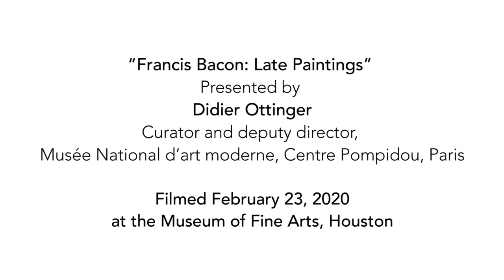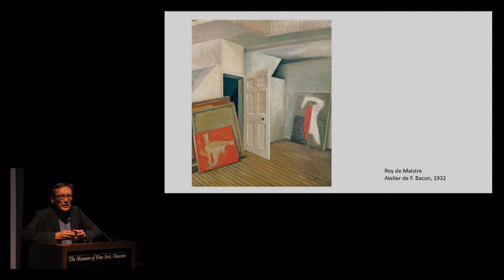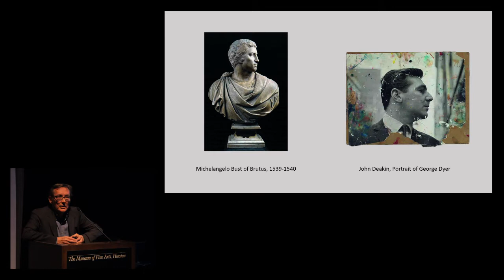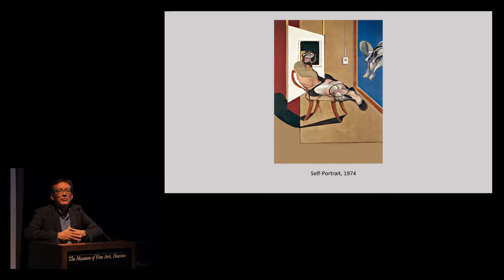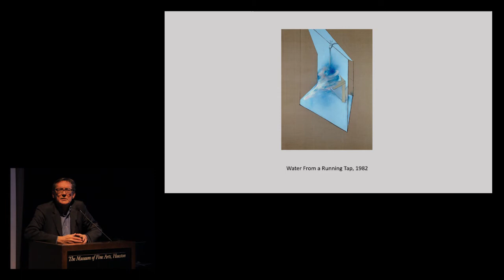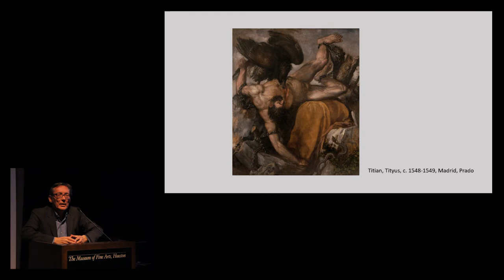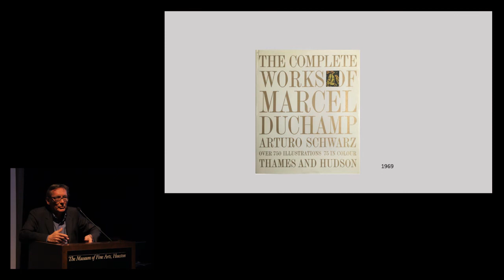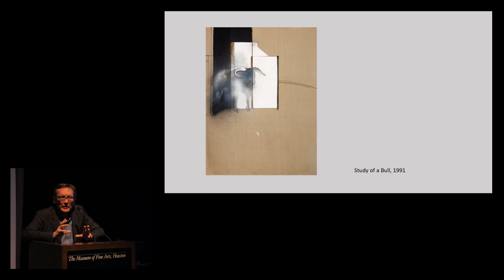Voices on Art-Museum of Fine Arts, Houston-Members Preview Lecture “Francis Bacon: Late Paintings”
On February 22, 2020, for our series Voices on Art, in collaboration with the Museum of Fine Arts, Houston, Art This Week Productions filmed this talk by Didier Ottinger, curator and deputy director, Musée National d’art moderne, Centre Pompidou, Paris. This talk was filmed in conjunction with the exhibition, Francis Bacon: Late Paintings, on view at the museum through January 20, 2020.
From the Museum of Fine Arts, Houston website–”Acclaimed as one of the 20th century’s greatest figurative artists, Francis Bacon created many of his most reductive and eloquent paintings in the final decades of his career. Drawing on his own life and taking inspiration from literary sources that spanned more than two millennia, Bacon reflected upon the unique character of his era and the timeless concerns that have shaped the human condition.
Didier Ottinger, curator of the landmark survey Francis Bacon: Late Paintings, which opened last fall at the Centre Pompidou in Paris, delves into Bacon’s literary sources. This talk explores the ways in which Bacon demonstrated his appreciation of Greek tragedy, Western philosophy, and the writings of contemporaries such as T.S. Eliot, through paintings that remain urgent and immediate today.
Thanks to Didier for allowing us to film the talk. Thanks also to the MFAH staff, especially Trey Ferguson, for their help recording this talk.